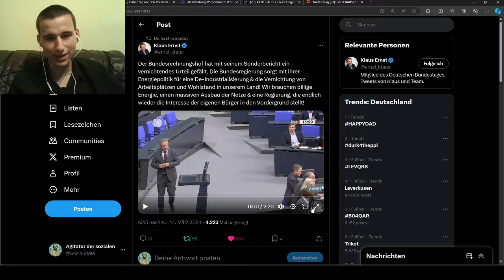Deindustrialisierung trifft auf Ignoranz! Klaus Ernst rechnet mit der Ampel ab